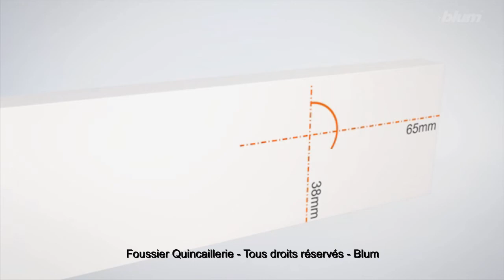BLUM - SERVO DRIVE FLEX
Depuis plus de 30 ans, nous partageons avec vous professionnalisme et passion du métier, avec l’objectif d’être au service de votre succès

L'aide électrique à l'ouverture SERVO-DRIVE flex de Blum permet la réalisation de différentes situations de montage. L'unité motrice est conçue pour s'adapter à toutes sortes d'appareils.